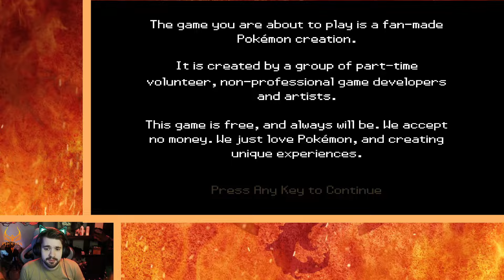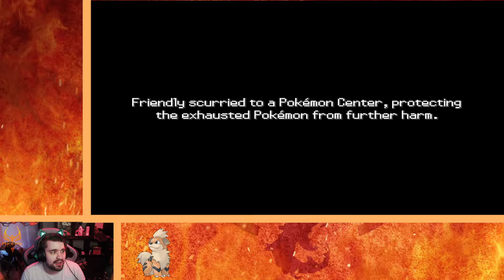My Full Adventure into Pokémon Pheonix Rising!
Welcome to the Neighbourhood!

Pokémon Pheonix Rising... One of the Best Fan Mad Games I have ever played and it was so immensely fun! I was so sad to see that it won't be continuing and one of the people making it gave it up to become an Alpha Chad red pill guy...
[Not Pokémon Scarlet & Violet]

▬▬ SOCIAL MEDIA ▬▬▬▬▬▬▬▬▬
Friendly:  @Friendly_Newb
Friendly Newb: @friendlyNewb
Friendly Farms:  @FriendlyNewbCraft

▬▬ CHAPTER LIST ▬▬▬▬▬▬▬▬▬▬
0:00 - Intro
0:08 – Welcome
0:44 – Episode 1
24:09 – Episode 2
45:52 – Episode 3
1:06:31 – Episode 4
1:27:20 – Episode 5
1:51:01 – Goodbye
1:50:51 – Outro